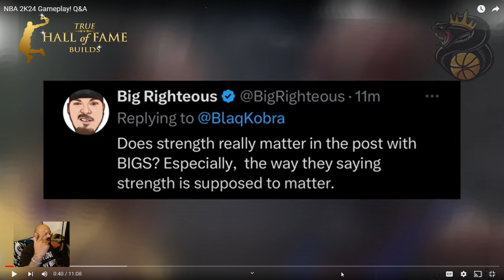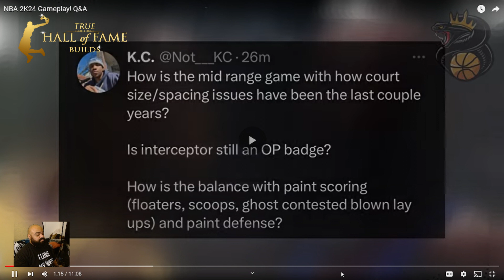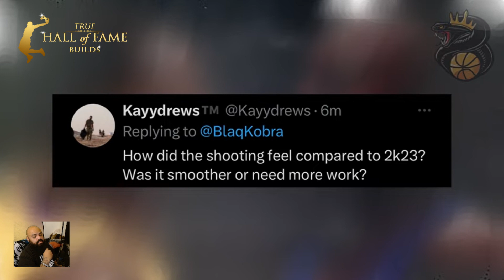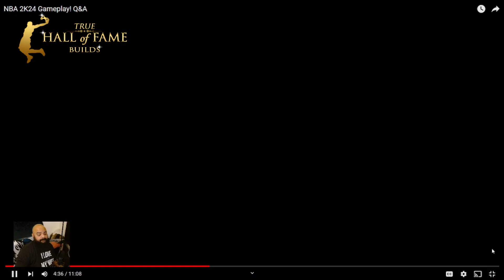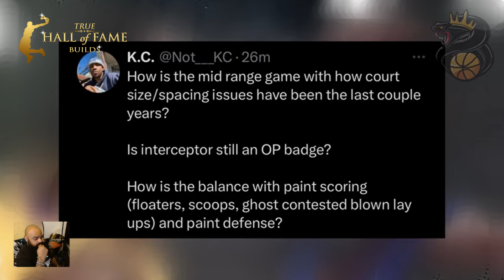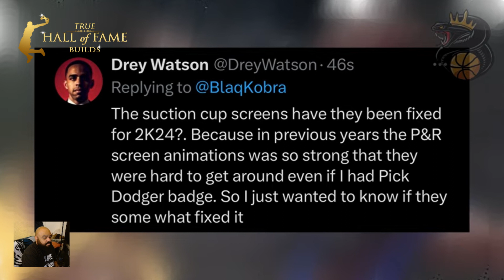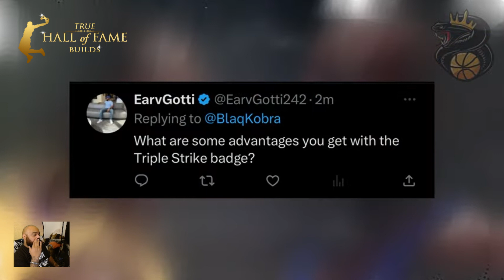NBA 2K24 @BlaqKobra13 Q & A ON GAMEPLAY AND MORE